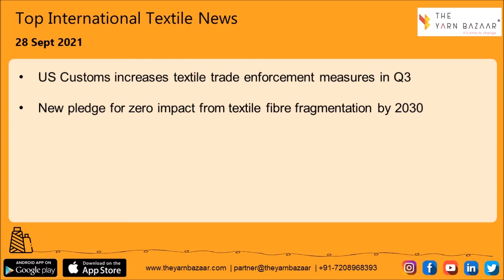1 Minute Textile News by The Yarn Bazaar | 28 Sept 2021 | Top Textile News